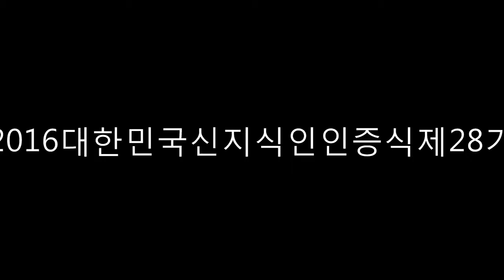2016대한민국신지식인인증식제28기